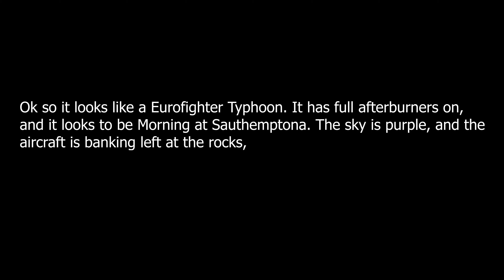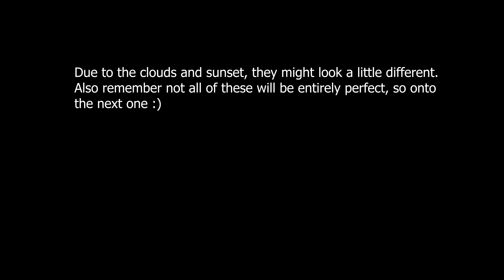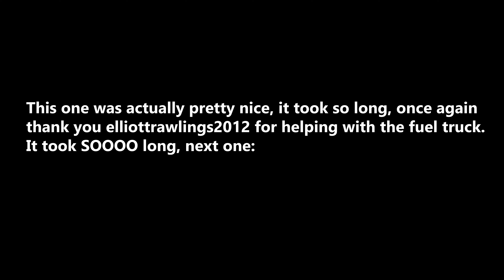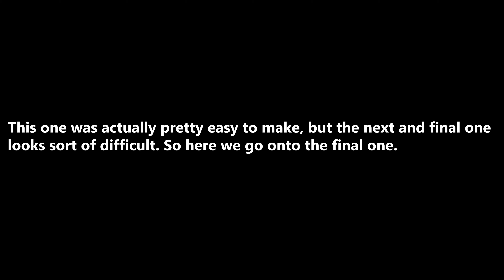Recreating all PTFS Thumbnails | Roblox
🌟Socials🌟